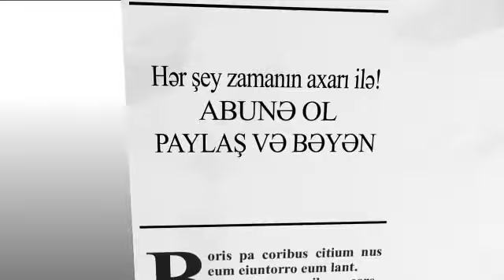Dəhşətli cinayətlər lap əvvəldən planlı şəkildə hazırlanıbmış!!!